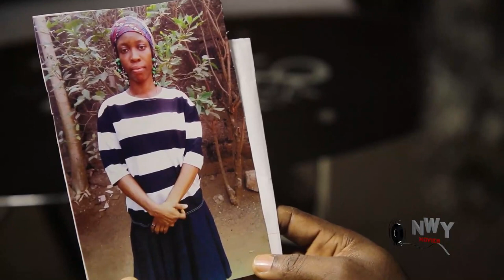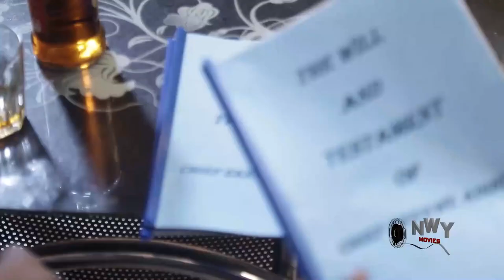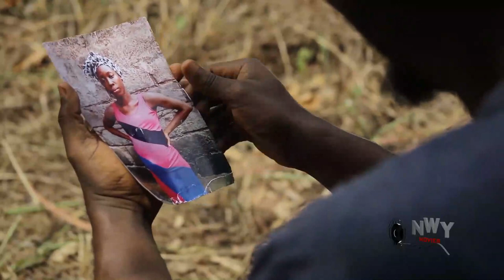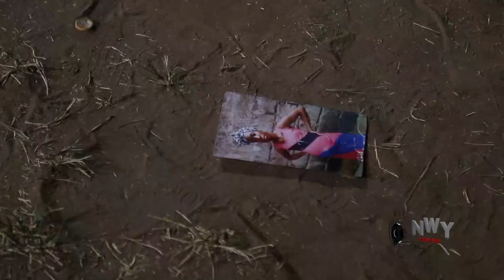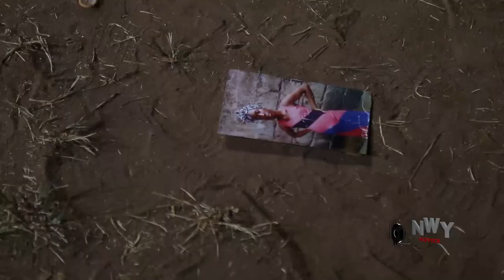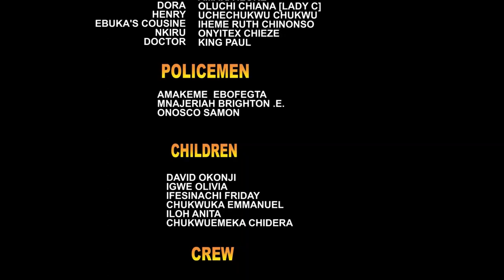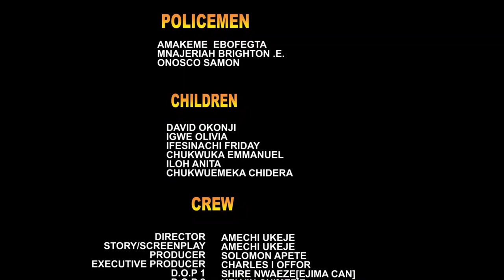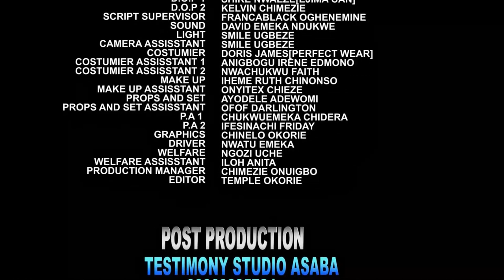He Saw A Mad Woman Sleepn At His Backyard & Help Her He Neva Knw She Is A Princess Lookn 4 True Luv